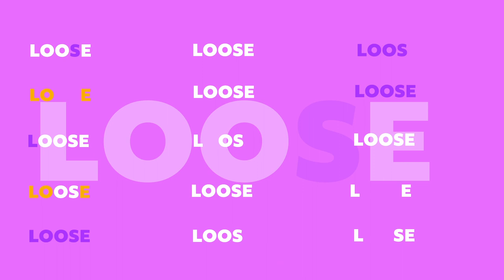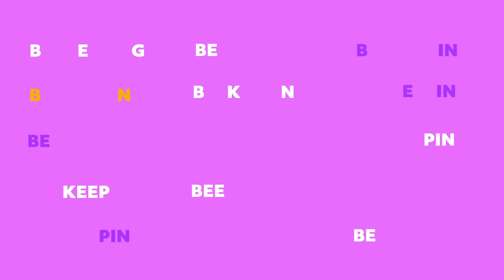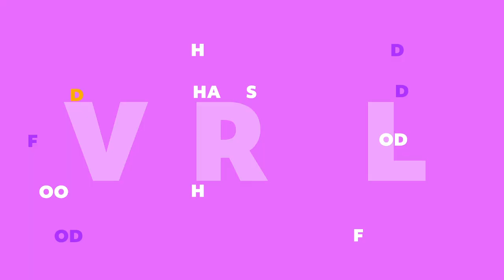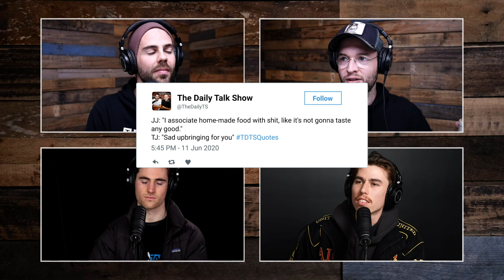Georgie Boy's Hump Day Replay - Week 11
Our editor George Martin (Dodge, Dodgy George, Georgie Boy) has come up with a weekly segment called Georgie Boy's Hump Day Replay. A look back at the week of The Daily Talk Show from George's perspective.

- Things got a little loose
- TJ's Maccas McFlurry Expose
- Shoe lace tying tutorial
- Chairman Rick getting into the Bee Keeping game
- Grace moving to Melbourne
- Food hacks
- And thanks to Tully Smyth for bringing the energy!